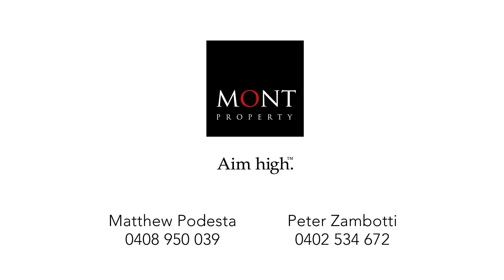57 The Esplanade, Mount Pleasant